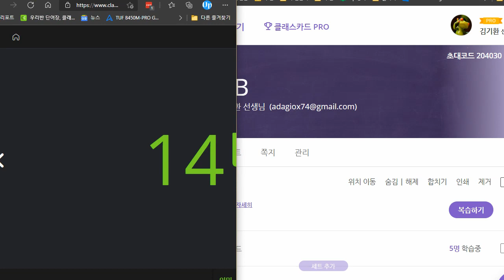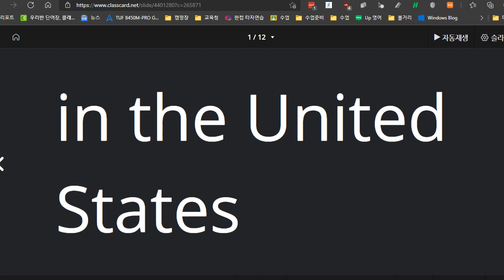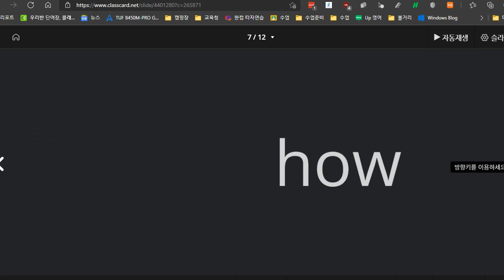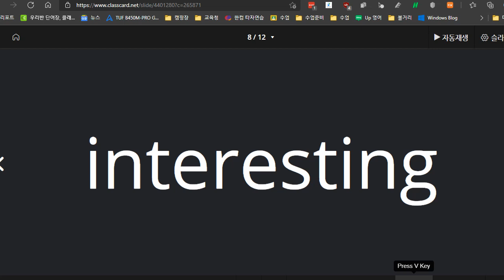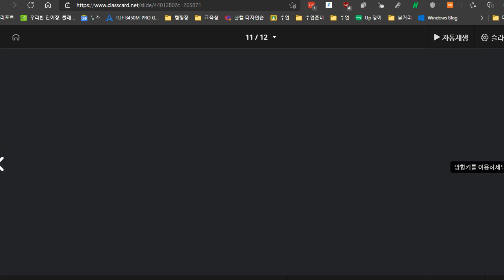신혜리 2021 07 05 단어 성취도 80 성취도를 좀 더 높이기 위해 다음시간에 다시 한번 더 단어 과정을 진행할 예정입니다